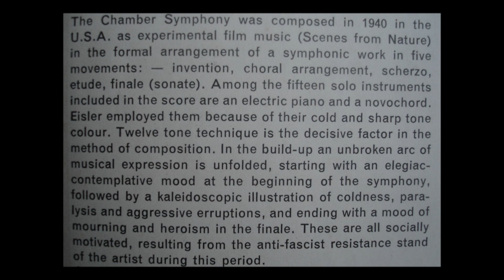Eisler - Chamber Symphony (1940) 2/2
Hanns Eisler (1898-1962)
Chamber Symphony (1940)
(written for Chamber Orchestra and an electric piano + 1 Novachord)

year of orig. recording: 1957, Berlin.

Kammersinfonie (1940) für Kammerorchester, elektr. Piano und einem "Novochord" (Eisler meinte natürlich Novachord)

Kammerorchester Berlin,
Dirigent/conductor: WALTER GOEHR

--- recorded from rare Mono LP made in GDR (DDR,1966) ---